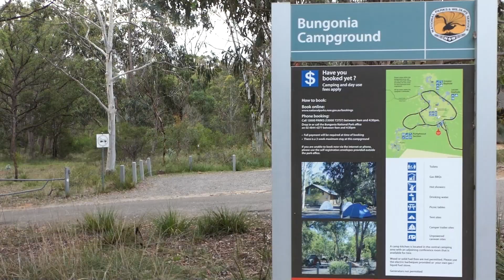Men's Camp 2024 - Short Report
A brief summary of events at the annual Men's Camp at Bungonia, NSW, Australia.

KEEP CONNECTED
We livestream all our services live from our building in Parramatta. Join us online for our regular Sunday morning, evening and Wednesday night services. Our discipleship meetings will also be streamed live.

NEW BELIEVER?
If you prayed the prayer at the end of the service then we are so excited for you and so is Heaven. We would love to help your new walk with Jesus Christ and celebrate it with you. Let us know about your decision and tell us about any needs you have.

GIVING
Our congregation is a local church serving the greater Parramatta area and the world through our missionary churches. Thanks for your support of our ministry and your faithful giving.

The Parramatta Potters House Christian Church is part of the worldwide movement called Christian Fellowship Ministries, which was started in Prescott Arizona by Pr Wayman Mitchell in 1970. Our congregation has been serving our local area for the past 35 years and through our planted churches ministers to a total of over 650 people in multiple nations and cities.

We believe in the power of the good news gospel proclaimed by Jesus in His earthly ministry over two thousand years ago. Following His command and mandate, our mission is to evangelize the world, with a focus on sharing the love of God with our community, making disciples, and planting local churches into cities and nations of the world.

PRAYER REQUESTS
Your needs are our motivation so please let us know about any prayer requests, ask us a question or simply say “Hi”: